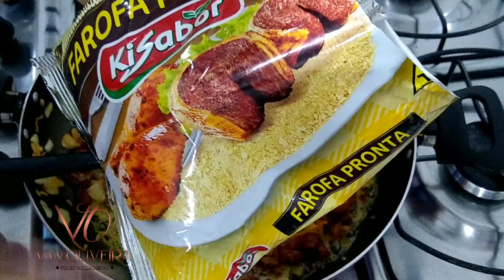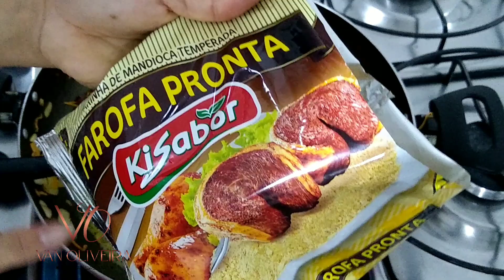FAROFA ESPECIAL ( CHURRASCOS, CEIA NATAL, ANO NOVO ) Úmida Crocante e muito saborosa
A receita de hoje é uma farofa deliciosa super fácil prática econômica, perfeita para servir naquele churrasco, ceia de natal ano novo ou em qualquer ocasião que super combina, fica úmida e crocante ao mesmo tempo um delícia, espero muito que vocês gostem fiz com muito carinho ♥️

🌷 Ingredientes:

300g de bacon
1 gomo de linguiça calabresa defumada
4 dentes de alho
1 cebola grande picada
1/2 cenoura grande ralada
2 colheres de sopa de margarina ou manteiga
250g de farofa pronta
coentro e cebolinha

🌷Muito obrigada meus amores por todo carinho em mim acompanhar e assistir os conteúdos que faço com todo amor e carinho, que Deus abençoe grandemente cada um de vocês e a família de vocês 🙏❤